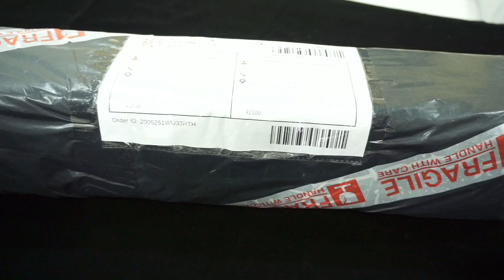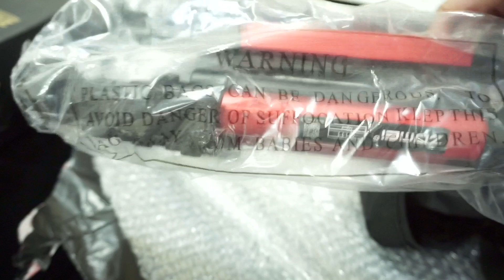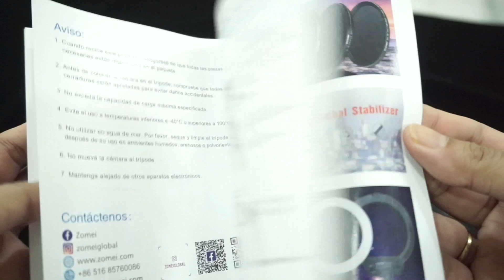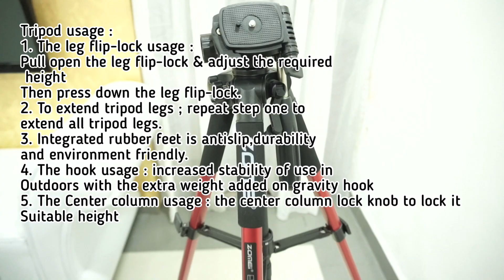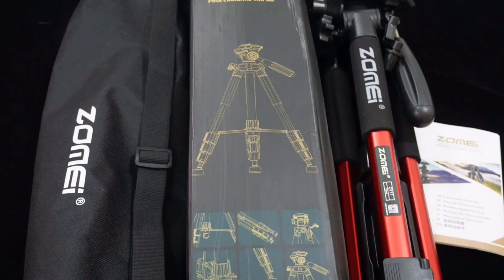Unboxing Zomei Professional Tripod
This product and ZOMEI brand Q111 is the same product, please feel free to buy.Portable:Made of high quality aluminum alloy tube and ABS environmental plastic.Weighs just 2.6 lbs,Lightweight and portable.And equipped with a carrying bag that makes it easier for you to travel. Adjustable:4-section legs and center column,satisfying your wanted height when shooting (from 18in to 55in) and ultimate versatility.The pan head can easily achieve vertical, upper and lower, left and right, and flexible control of vertical flip Stability:There is a Center-Column Hook allowing you to hang additional weight for increased stability.The lock surface is wider and the lock force is stronger and more stable. Design:Non slip rubber feet imitated horseshoe design for better gripping.The lock system adopts the button-down design provides a more convenient leg handling.Anti slip foam protect hands to absorb sweat, prevent slippery, improve the use of comfort

Model: Q111
Features:
Leg angle adjustment lock ensures single adjustment of each leg
4-section column leg with quick release locks, giving a more convenient leg handling, satisfying your wanted height when shooting.
The center axis inverted function ensures you lowest shooting.
Equip with steel rocker, you can adjust the ball head during the shooting.
Design a handle to lift the axis, more convenient to use.
Non-slip rubber feet.
A portable pocket makes it easy to carry.
Best choice for SLR camera in your travel.

Specifications:
Model: Q111
Material: Aluminum alloy tube+ABS environmental plastic
Material of the handle: ABS environmental plastic
Head type: Panhead
Folded length: 50cm / 19.7in(with ballhead)
Tripod max height: 145cm / 4.92ft
Max. tube diameter: 20mm / 0.8in
Column quantity: 4 sections
Load capacity: 3kg / 6.6Lb
Item weight: 1.252kg / 2.76Lb(with ballhead)
Package size: 12 * 12 * 51cm / 4.7 * 4.7 * 20.08in
Package weight: 1.6kg / 3.52Lb
Color: Black / Red / Silver Black

1 * Tripod
1 * Carrying bag

Notice:

1.For camera with telephoto zoom lens, you need to buy a tripod mount ring additionally for better balance.
2.This tripod could not converted to monopod.

Boleh follow saya di socmed ;

Musician: Jef